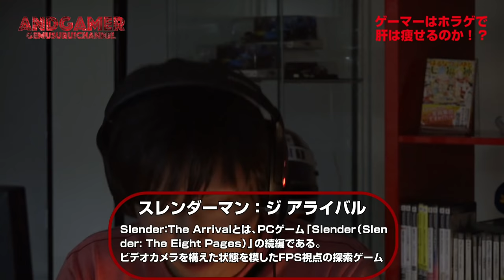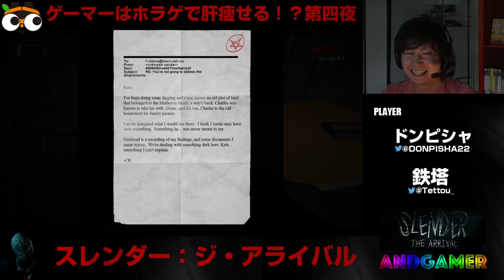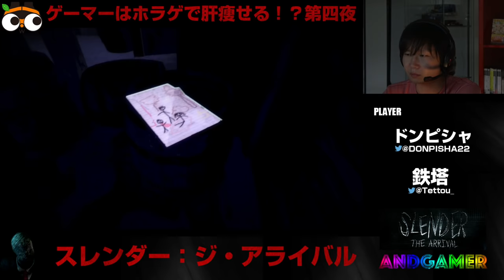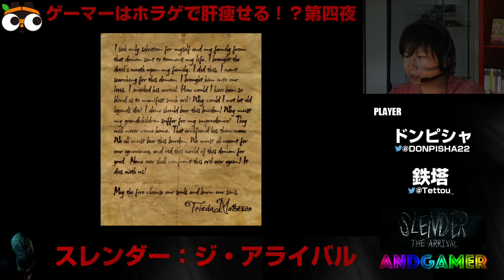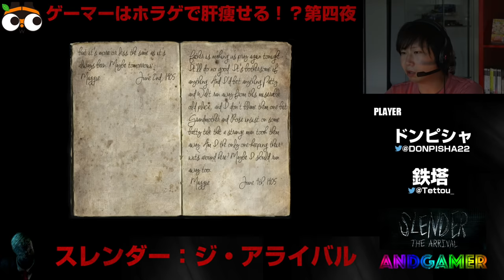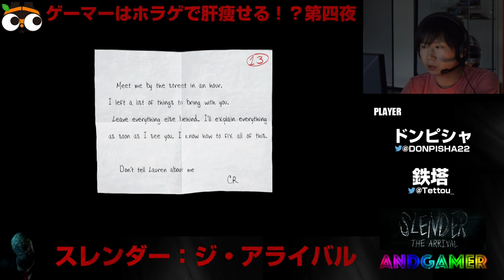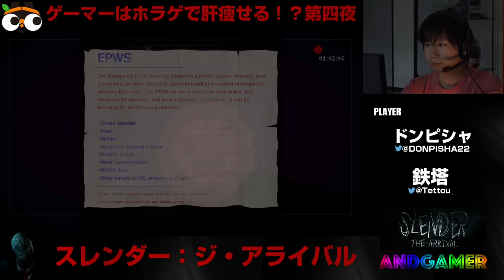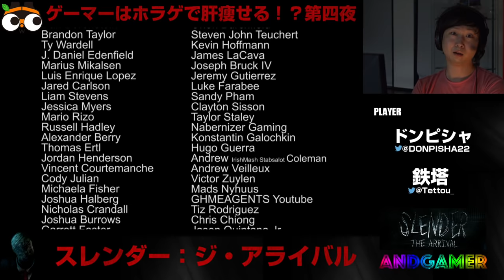【AndGamer】夏本番！ドンピシャ・鉄塔 ホラゲで肝がスレンダーマン 第四夜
And Gamer(アンドゲーマー)放送
今回は「夏本番！ホラーゲーム企画」として三人称のドンピシャさんと同じく三人称の鉄塔さんに Slender:The Arrivalをプレイしていただきます。

●プレイするゲーム
Slender:The Arrival

●あなたの身近にあった短かな怖い話用メールフォーム

より高画質の配信はこちら！

‹ゲムするッ！情報›
YouTube ゲムするッ！チャンネル：

‹ゲーム動画まとめサイト「ゲムみるッ！」情報›